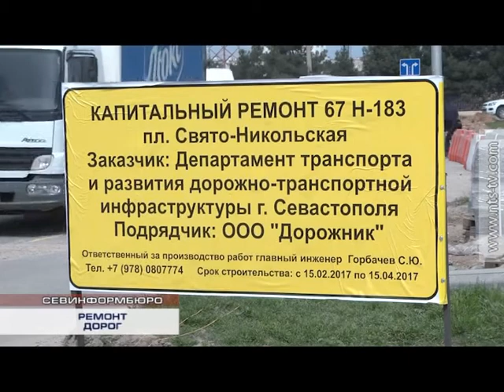05. 04.2017 В Гагаринском районе продолжается капитальный ремонт Свято-Никольской площади